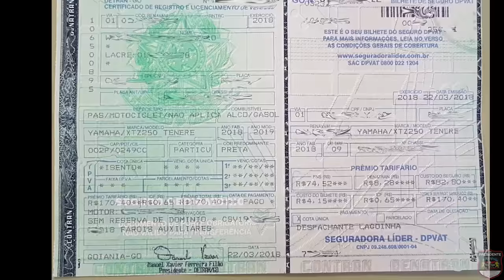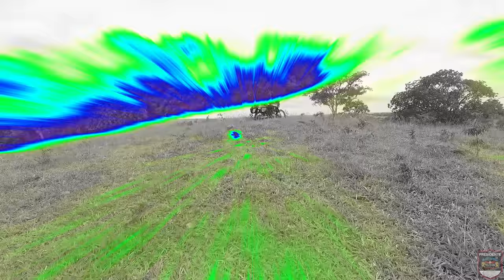Minha Nova Tenere 250 Modelo 2019 - Teaser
Quebra de Quadro, problemas no Cubo da roda traseira, junta do cabeçote, isolar bobina quando chove e a moto apaga, etc... ESSES PROBLEMAS ACABARAM!

👉Playlist 'Expedição América do Sul':
52 mil km pelos 13 países na América do Sul, de moto, sozinho, mais de uma vez.